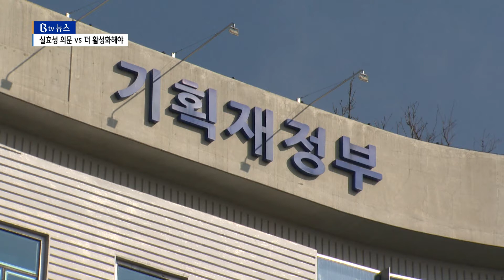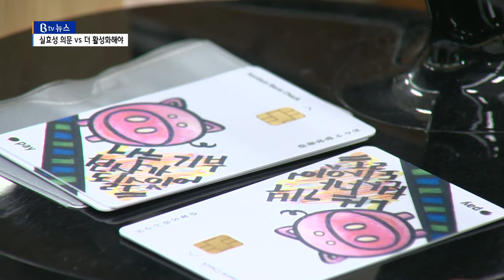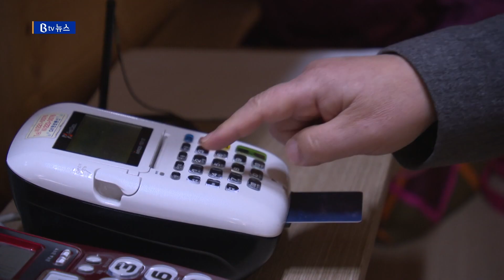지역화폐 정부 지원 축소 예고…"효과 있는데..."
[도승민 앵커]
중앙정부가 내년도 본예산에서
지역화폐 지원 예산의 전액 삭감을
검토 중인 것으로 알려졌습니다.
발행액이 많은 지자체의 경우 부담이 커져
지역화폐 인센티브 등을 축소해야 할 처지에 놓였는데요.
실효성이 없다는 일부 주장과는 달리
중소상인이나 전통시장에서는
지역화폐가 더 활성화돼야 한다는 반응입니다.

[유철미 기자]
도내 14개 시군의 지역화폐 발행 추이입니다.

지난 2018년 800억 원이던 지역화폐 발행액은
2019년 1년 새 4천400억 원 수준으로 급증했습니다.

특히 코로나19 상황에서 지원한 재난지원금을
지역화폐로 지급하면서 2020년에는 1조 2천억 원,
지난해에는 1조 6천억 원까지 발행액이 늘었습니다.

지자체와 달리 중앙정부의 지역화폐 발행 지원은
계속해서 축소되고 있습니다.

{올해 5천억 원 삭감 이어 내년 전액 삭감 예고}
정부는 올해 국비 지원액을 지난해보다 5천억 원 적은
7천억 원을 편성한 데 이어
내년도 본예산에서는 전액 삭감하는 내용을

지역화폐는 지자체가 자체적으로 해야 하는데
중앙정부 예산을 광범위하게 지원하는 형태는
문제가 있다는 겁니다.

지자체들은 지역화폐에 대한 시민들의 호응도가 높아
정부 지원이 줄더라도 발행액은 유지한다는 계획입니다.

다만 발행액이 많은 지자체는
부담이 커져 할인율 등 인센티브가 축소될 전망입니다.

[지자체 지역화폐 담당자]
"아무래도 지자체 예산이 많이 부족하다 보니까
국비가 어느 정도 확보가 되는지를 주의 깊게 보고 있습니다."

"일부에서는 지역화폐의 실효성에 의문을 제기하고 있지만
실제 사용처인 시장에서의 반응은 조금 다릅니다."

[반나경/전통시장 상인]
"(지역화폐를) 늘려야죠. 그래야 저희 같은 사람도 살죠.
재래시장이... 명절 때 같은 경우에도 많이 들어오지만,
그것(지역화폐)은 꾸준히 하루에 얼마 정도 꾸준히 들어와요."

[반봉현/전주 신중앙시장 상인회장]
"돼지카드(지역화폐)가 발행되고 나서는 좀 과하다고 하면
과장된 소리일지 몰라도 코로나 이전보다 나아요.
돼지카드라는 게 액면은 적어도 시장에 활기를 넣는 것은
엄청난 큰 처방전이라고 그렇게 생각하고 있고..."

코로나19로 어려움을 겪었던 중소상인과 전통시장.

지역화폐로 지급된 재난지원금 덕에
위기를 이겨낼 수 있었다며
지역화폐 정책은 계속돼야 한다는 입장입니다.

"전통시장의 명맥을 유지하려면 어떤 행사 프로그램보다 지역
화폐 이것만은 꼭 계속적으로 발행돼야 한다고 봐요."

- CG : 김혜원